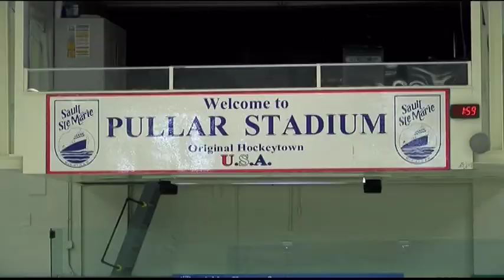Pullar Stadium moves to second round of Hockeyville contest